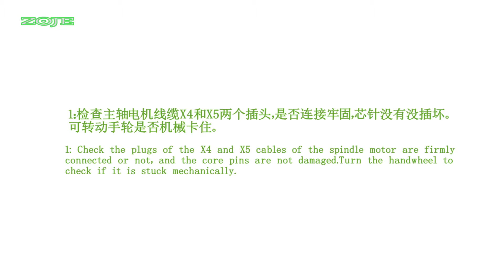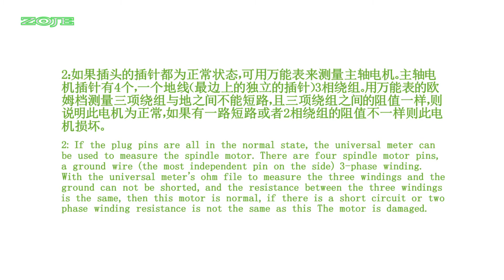ZJ1900 mainboard is repeatly over current（主板IPM多次过流）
ZJ1900 troubleshooting lesson 23：:This video can teach you how to deal with such a situation about ZJ1900 mainboard is repeatly over current.Welcome to visit our official